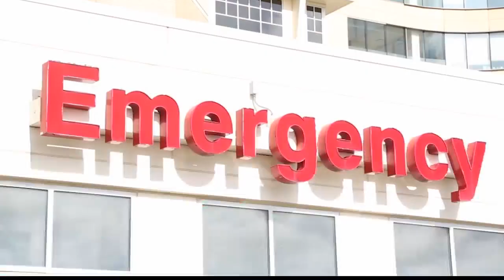Women's Health Wednesday: Heart Health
Dr. Rebecca Phillip of Albany Cardiothoracic Surgeons joins us for this weeks Women's Health Wednesday. She shares ways women can get to know their hearts and better identify when there is an issue.